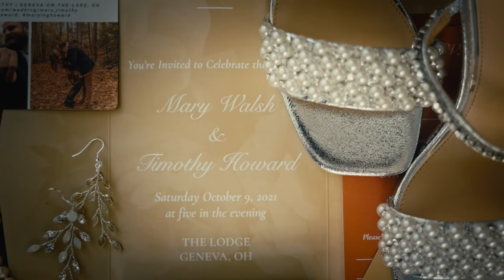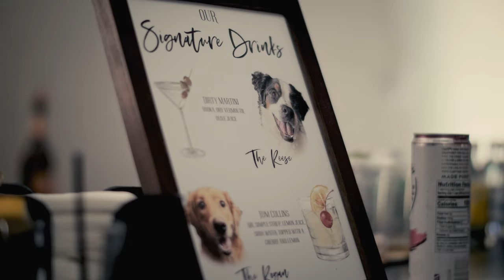Howie + Mary Howard @ Geneva On The Lake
Wrapping up 2021 weddings with Tim and Mary's Highlight 🙌 Congrats again!!🍾 🥂 I wish you both the very best 😊

I say it all the time but working with Vendors like these makes our work SO much easier. Thanks y'all 🙏

2nd Shooter // @perreaultfilmco

Photo // @azkalynnphotography

Coordinator // @annie_rose_events

Venue // @lodgeatgenevaoh

DJ // @abridesdjservice

Dress // @thedressmedina

Florist // @kellisfloralboutique

Hair & Makeup // @sarahdelainebrides

Cake // @theconfectionarycupboard

MB01F8S1HX4GKTP